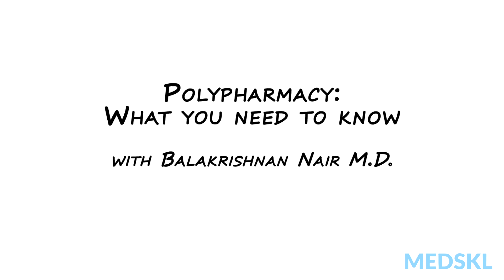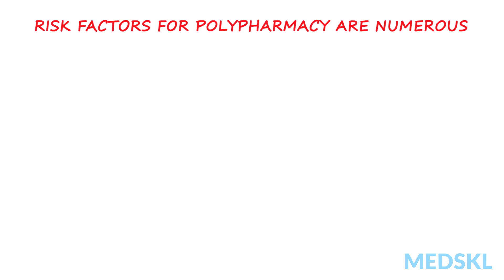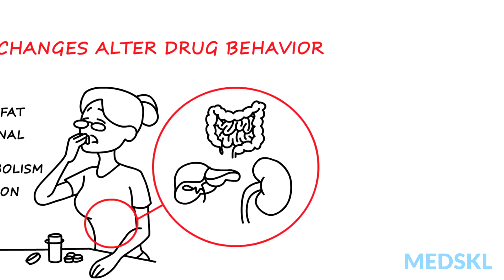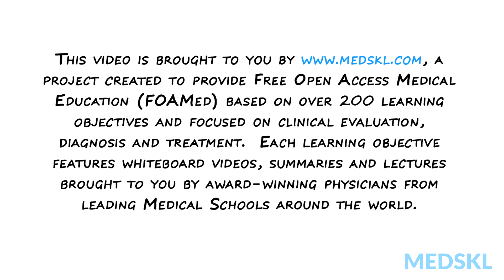Geriatrics – Polypharmacy in the Elderly: By Balakrishnan Nair M.D.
Geriatrics – Polypharmacy in the Elderly
Whiteboard Animation Transcript
with Balakrishnan Nair, MD

Polypharmacy is defined as the prescription, administration or the use of more than 5 medications at the same time. Approximately 1/3 of elderly patients take more than 5 drugs, which correlates with the fact that more than 80% of elderly patients have more than 3 chronic conditions. Furthermore, a conservative estimate is that at east 25-50% of older patients have drug side effects. 25% of these Adverse Drug Reactions (ADRs) are preventable.

The concern with polypharmacy stems from the increased risk of developing ADRs which cause unnecessary hospital admissions, increasing healthcare cost and most importantly, reducing the patients’ quality of life.

The risk factors for polypharmacy in the elderly are numerous, and include poor communication from doctors, cognition issues, deafness and poor eye sight, use of numerous over the counter medications and presence of multiple prescribers.

Further, because there is a paucity of pharmacokinetic and pharmacodynamic data from drug trials in the elderly, it is often difficult to foresee drug-drug interactions and subsequent ADRs.

Physiologic changes in old age also play a key role. In particular, the reduction of body water content along with concurrent increase in fat content alters the distribution and accumulation of drugs in the system. Further, alterations in the gastrointestinal absorption, hepatic metabolism, and renal excretion all serve to alter the way drugs behave in the body as well as how the body responds to their effects.

The way forward is to use every opportunity to review the patient’s medication profile, maintain heightened vigilance for new symptoms possibly cause by medication, and reduce unnecessary drugs known as ‘deprescribing’. What is appropriate at one time, can become inappropriate at a later time, as in the instance of warfarin and its association with falls.

Deprescribing is a happiness pill for the doctor and the patient. Swallow it with pride!